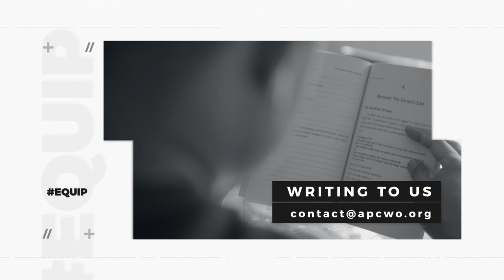Just released: 3 new books